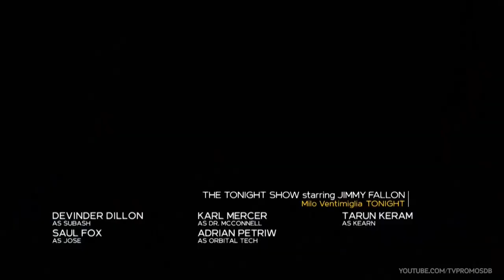Debris 1x07 Promo "You Can Call Her Caroline" (HD) Sci-Fi series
Debris 1x07 "You Can Call Her Caroline" Season 1 Episode 7 Promo - Bryan and Finola head to Maine to pursue an INFLUX lead, but they discover a volatile situation where a young girl has lost her father to debris; meanwhile, Maddox learns Anson's secrets.

Debris 1x07 Promo/Preview "You Can Call Her Caroline"
Debris Season 1 Episode 7 Promo
Debris 1x07 Promo "You Can Call Her Caroline" (HD)

» Watch Debris Mondays at 10:00pm/9c on NBC
» Starring: Jonathan Tucker, Riann Steele